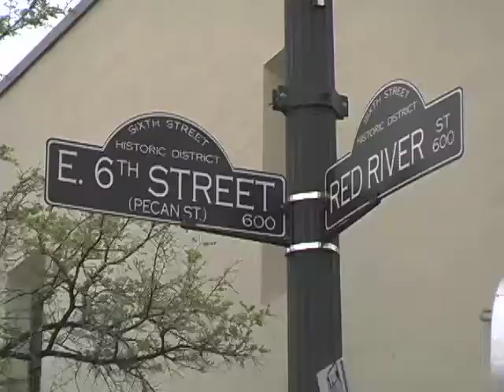The Canadian Hip Hop Takeover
Canada has got some true hip hop. Check out some of the fresh talent from up north.